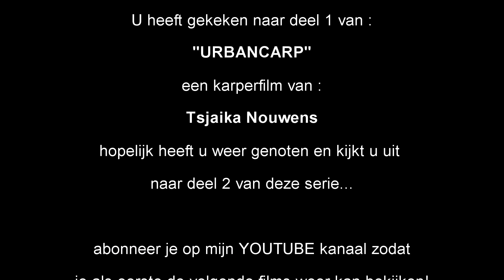urbancarp deel 1 #6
Karpervissen op de plekjes waar bijna iedereen ooit begonnen is...urban!